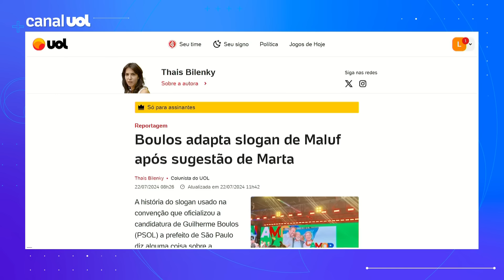Boulos adapta slogan de Maluf após sugestão de Marta Suplicy: 'Amor por São Paulo'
Informação da coluna de Thais Bilenky, no UOL: A história do slogan usado na convenção que oficializou a candidatura de Guilherme Boulos (PSOL) a prefeito de São Paulo diz alguma coisa sobre a campanha que está só começando. O "Amor por São Paulo", que foi lançado no sábado em evento com a presença do presidente Lula (PT), foi sugerido por Marta Suplicy (PT), candidata a vice de Boulos.